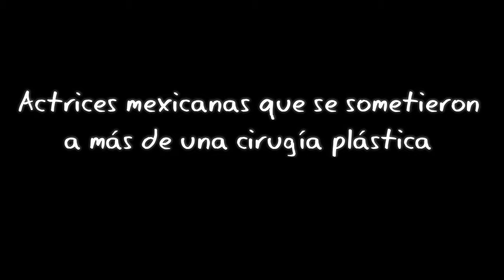Actrices mexicanas que se sometieron a más de una cirugía plástica